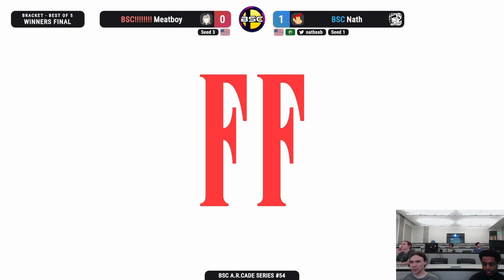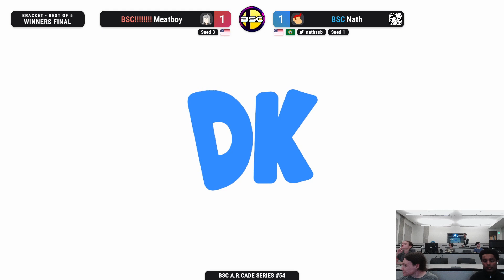BSC | Meatboy (Sephiroth) VS BSC | Nath (Diddy) | A.R.CADE Series #54 - Winners Finals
The A.R.CADE Series is a tournament hosted on the University of Washington Bothell Campus by the UW Bothell Smash Club [BSC]. Our main events are for Super Smash Bros. Ultimate, but we host side brackets for other Smash games and we are hoping to expand and grow as a community!